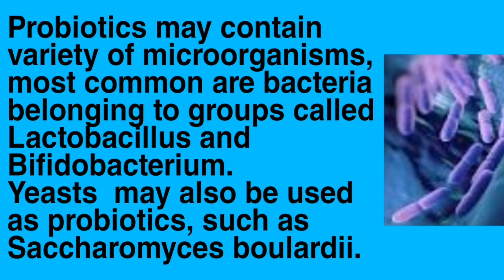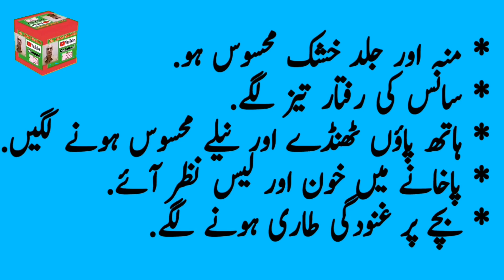Diarrhea in Urdu | Loose Motion Causes | Loose Motion Home Remedies | Dast ka Ilaj@DrAltafSheikh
Diarrhea in Urdu,
Loose Motion Causes,
Bachoon mein Dast ki Bemari,
Diarrhea Causes,
Diarrhea Treatment,
Loose Motion Causes,
Loose Motion Treatment,
Dast ki wajohat,
Diarrhea in Babies,
Diarrhea treatment in Babies,
Diarrhea Home Remedies,
Loose Motion Treatment,
Watery Stools Home Remedies,
Loose Motion Home Remedies,​
Diarrhea warning Symptoms,
ORS use in Diarrhea,
ORS Home Remedy of Diarrhea,
ORS as Treatment of Diarrhea,
ORS Dast ka ilaj,
Home Remedies of Diarrhea,
Home Remedies of Loose Motions,
Probiotics use in Diarrhea,​
Yogurt use in Diarrhea,
Loose Motion in Food Poising,
Loose Motion in Food Allergy,

KINDLY CLICK THE LINK BELOW AND VISIT
MY SECOND NEW YOUTUBE CHANNEL

FOR INFORMATIVE AND ENTERTATING VIDEOS...

DR.ALTAF SHEIKH CHANNEL CONTENT LINKS GIVEN BELOW...